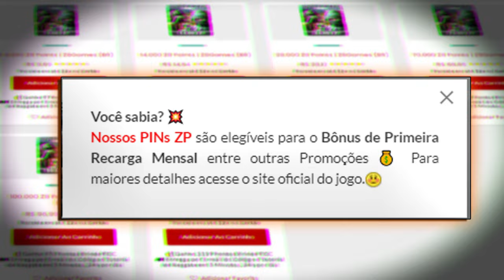Esses macetes na REVEILLON vai te trazer muitas kills